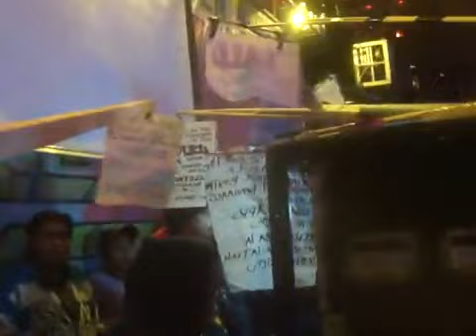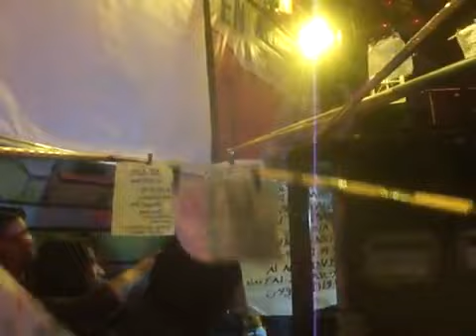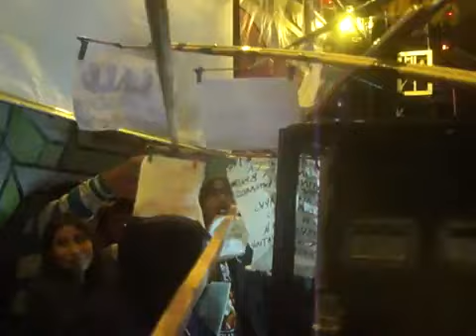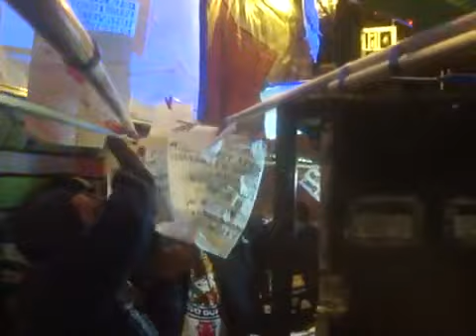SONIDO SPERMIK NIÑA ENAMORADA TOLUCA 29 DE SEPTIEMBRE 2012